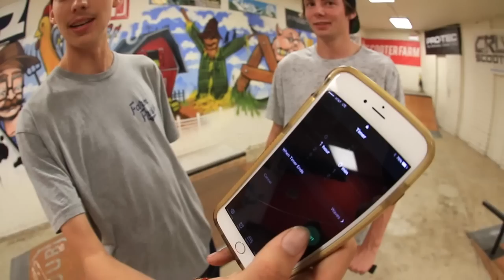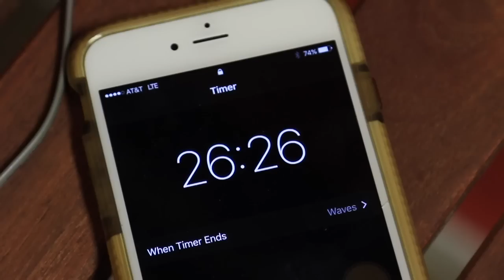Jake Clark | Hour in the Barnyard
For all new products from all your favorite companies go to our website and check out new deals and giveaways we are doing that week!

Another bend local in the barnyard! Jake has been in the scene forever and is ready to throw down like normal!

Riders most recent video (MUST WATCH)